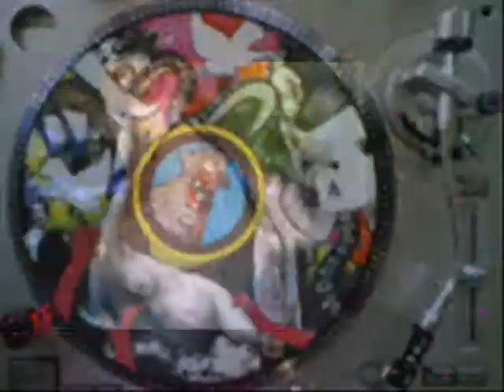IanP - Total Cutup 18 p2of3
wicked old skool mix by IanP - Total Cutup 18 p2 of 3